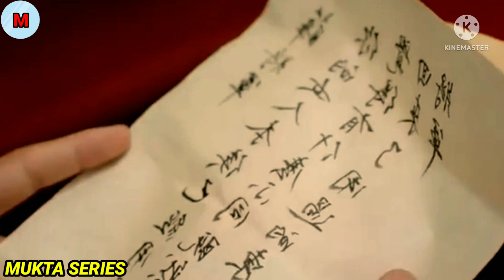She was kidnapped by another guy and her husband rescue her.(Episode 07 )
Picture/Image credit: Mango Tv Drama

Song:                               Heal you